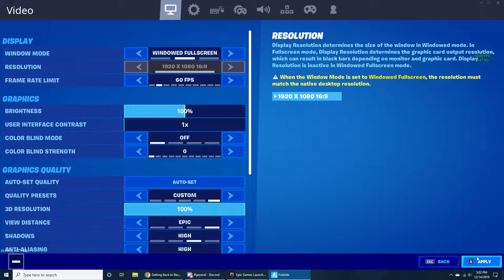Chats with the Boys in Fortnite